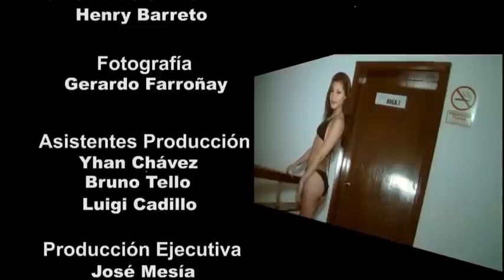TIEMPO XTREMO N° 23 (bloque 5) / LOS MOJARRAS EN CONCHUCOS y La Modelo Xtrema MARICIELO SANDI CRUZ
Vivimos todo el fin de fiesta del Conchucos Fest 2013, teniendo como invitados especiales al grupo Los Mojarras, quienes deleitaron al público que se dio cita en la plaza principal de San Marcos.
Terminamos con un video de nuestra "Modelo Xtrema", Maricielo Sandi Cruz. (Dirección y Producción General: Luis Cunza)
Tiempo Xtremo, todos los domingos a las 2pm vía Willax Tv, canal 36 de Cable Mágico y canal 12 de Claro Tv